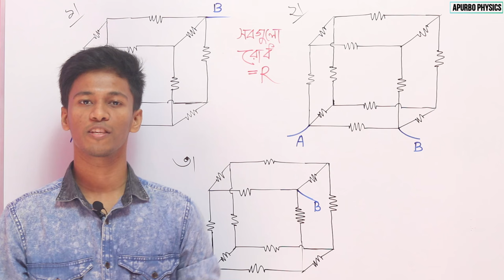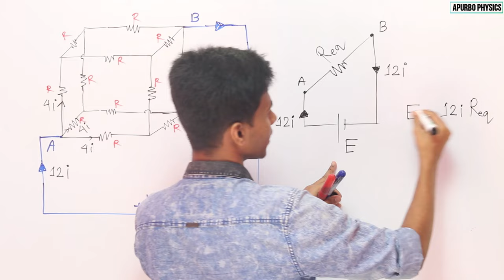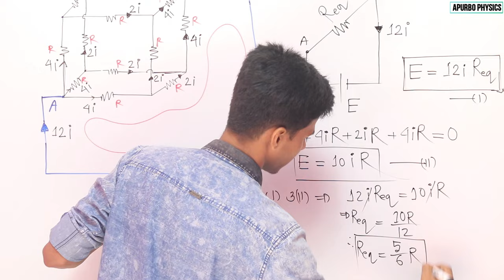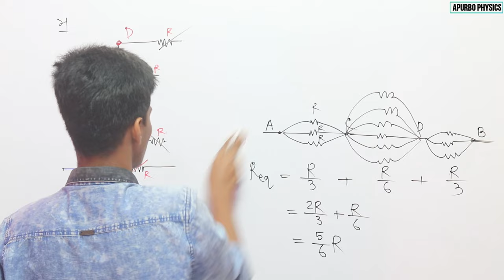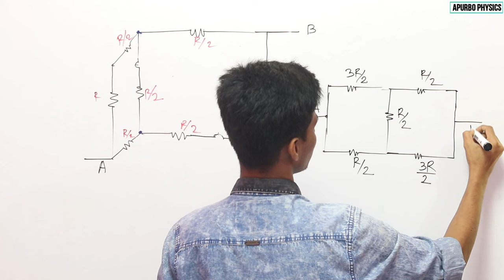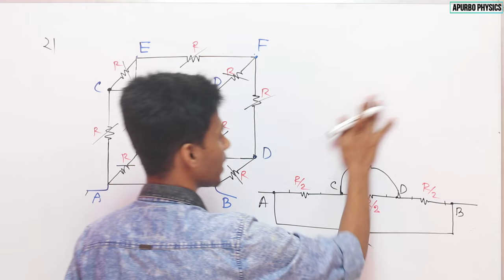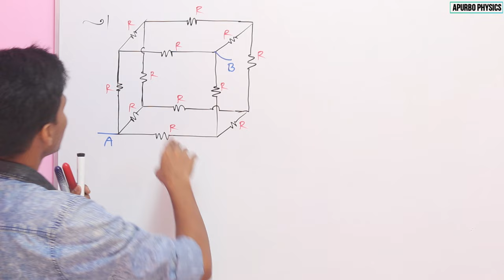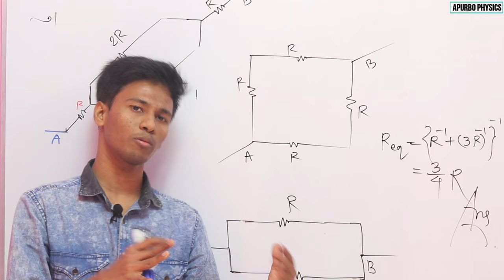3.35 চল তড়িৎ equivalent resistance of cubic circuit | current electricity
এই ভিডিও গুলোর কোন কপিরাইট নাই৷ তোমরা ভিডিও গুলো ডাউনলোড করতে পারো৷ শেয়ার করে ছড়িয়ে দিতে পারো বন্ধুদের মাঝে এবং ভিডিও তে দেওয়া unsolved প্রবলেম গুলো নিয়ে আলোচনা করতে পারো বন্ধুদের সাথে৷ একমাত্র উন্মুক্ত আর জিজ্ঞাসামূলক শিক্ষাই পারে প্রকৃত শিক্ষার স্বাদ দিতে।
ধন্যবাদ সবাই কে৷
নিচে আমাদের বই স্টোর এর পেজ লিংক এবং গ্রুপ লিংক দেওয়া হল৷ তোমরা গ্রুপে জয়েন করে পরীক্ষা দিতে পারো এবং প্রবলেম নিয়ে আলোচনা করতে পারো৷